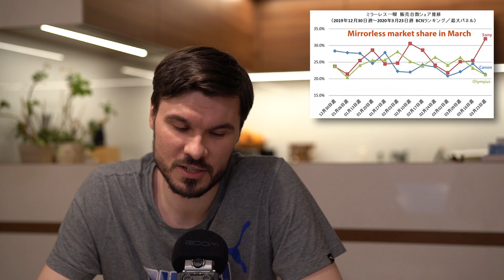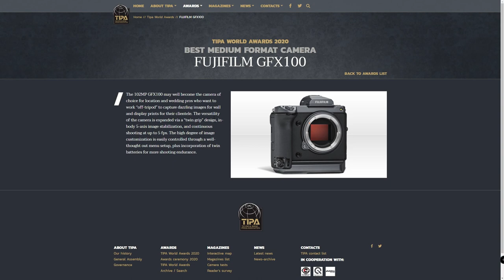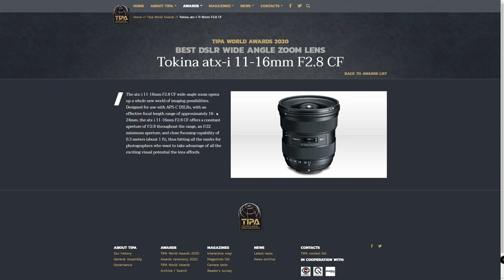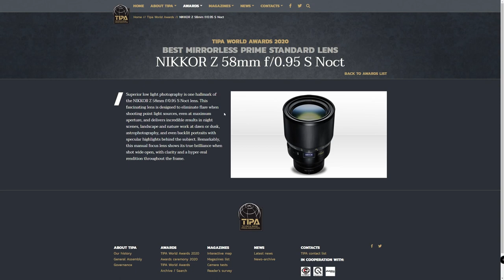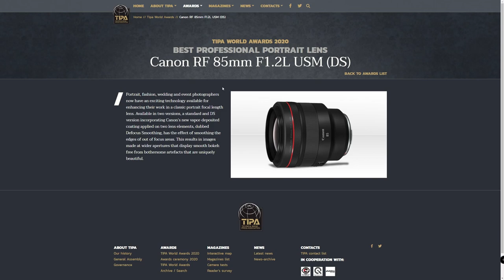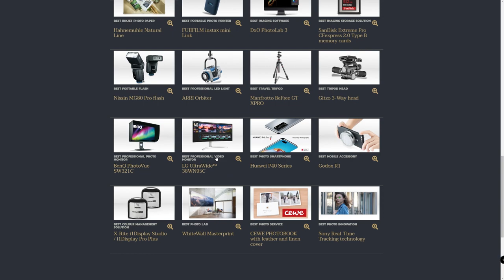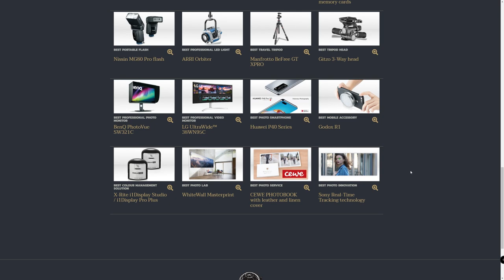Foto News #12 - Yongnuo 50mm, Nagrody Tipa Awards 2020, Opóźnienia od Nikona.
Witam w kolejnym odcinku z serii Foto News czyli wiadomości, newsy oraz plotki i przecieki z zeszłego tygodnia. Nagrody Tipa Awards 2020, opóźnienie Nikona, nowy Yongnuo pod Sony, spadek sprzedaży aparatów w Japonii...
Pozdrowienia